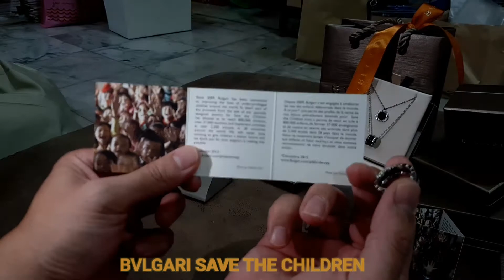BVLGARI SAVE THE CHILDREN